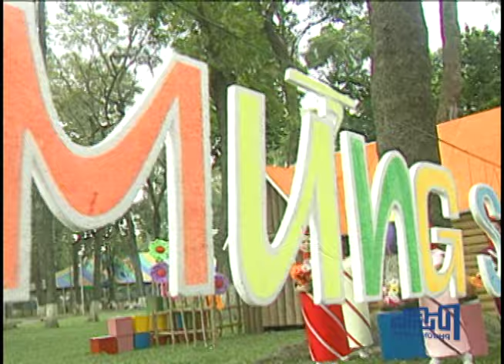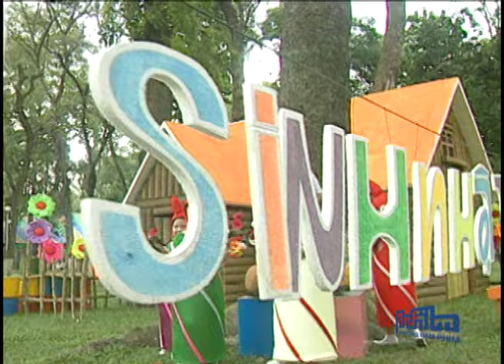QUÀ SINH NHẬT - ANH TUẤN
SÁNG TÁC: KHẮC DŨNG